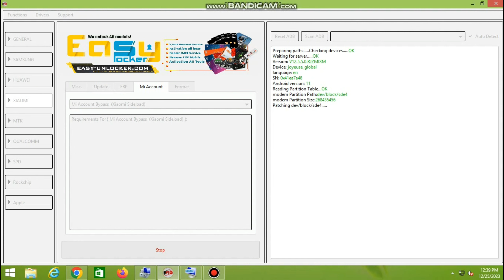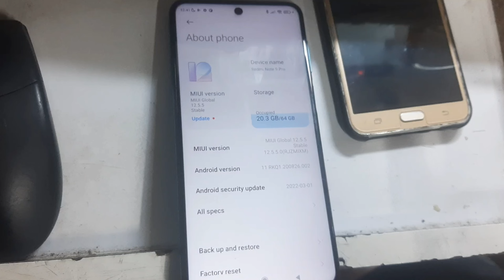Redmi Note 9 Pro Mi account remove by EFT PRO